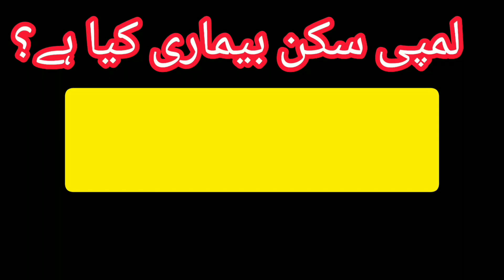Treatment of lumpy skin disease l symptoms of LSD l